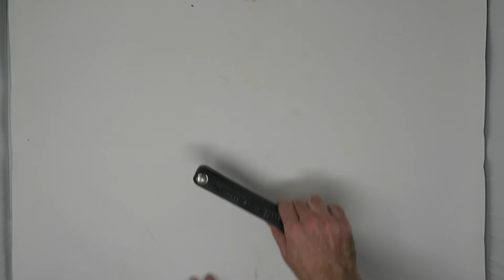Mon nouveau cadenas : ABUS Bordo Lite 6055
Ça fait quelques temps que je me cherche un cadenas léger et offrant une protection supérieure. Je vous explique. Les besoins sont nombreux. Ces besoins sont apparus pour la première fois en 2019, lors d'un voyage en Allemagne et en Italie lors duquel je devais laisser mon vélo sans surveillance lors de déplacements ou pendant les repas fournis par l'organisation. Plus tard, en cyclotourisme (bikepacking) j'aurais préféré avoir un cadenas léger, plutôt qu'un gros U lock. Aussi, quand je vais juste prendre un petit café, lors d'expéditions en famille, il serait plus simple d'avoir un cadenas plus léger. Enfin, un cadenas léger qui offrirait une protection secondaire accrue pour mes composantes (plus qu'un câble) lorsque je sors avec mon bon vélo et que je le laisse dans un endroit où les vols sont fréquents.